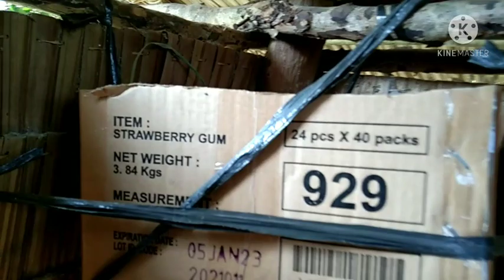Ang mahiwagang itlog|itlog bisaya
Ang kaibahan ng itlog bisaya